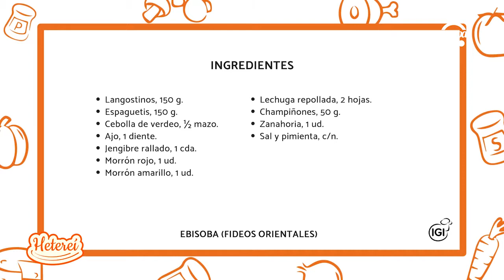Ebisoba (Fideos Orientales) // Heterei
En la 42° edición de Hetereí te traemos una deliciosa .

Ingredientes

Langostinos, 150 g.
Espaguetis, 150 g.
Cebolla de verdeo, ½ mazo.
Ajo, 1 diente.
Jengibre rallado, 1 cda.
Morrón rojo, 1 ud.
Morrón amarillo, 1 ud.
Lechuga repollada, 2 hojas.
Champiñones, 50 g.
Zanahoria, 1 ud.

Salsa
Salsa de soja, 2 cdas.
Salsa inglesa, 2 cdas.
Aceite de sésamo, ½ ctda.
Salsa de tomate o ketchup, 2 cdas.
Azúcar morena, 2 cdas.
Salsa de ostras, 1 cda.

Canal Guapa es un medio digital y de televisión que tiene cuatro grandes macrotemas en los que basa su contenido: Gastronomía; Belleza y Salud; Estilos de Vida y Futuro.